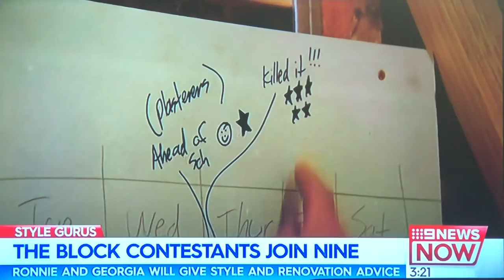The Block’s Ronnie and Georgia’s new Reno show